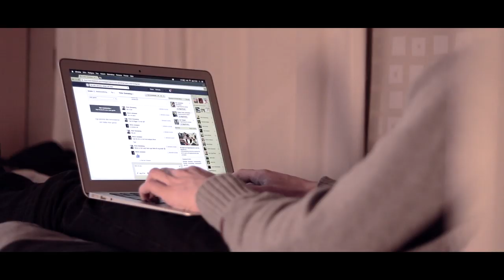DISSAD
Nu är vi äntligen tillbaks med en ny låt och vi hoppas att ni gillar den! Alla har vi varit med om det någon gång att man blivit dissad och om inte så kan det kännas typ såhär!

Lyrics:
Det var en dag, du och jag hade en najs konversation
Mycket tårar och glädje på samma gång det var otroligt
Timmarna gick och det blev större mellanrum mellan svaren
En timme blev till två och jag visste något va på tok och sen så såg jag

För jag blev dissad, dissad som vanligt
Du sa inte ens hejdå
Ja jag blev dissad, kunde väl gissat
Att det skulle sluta som det alltid gör
Att jag blir ensam

Nu sitter jag här, försår du vad du har gjort
Mitt självförtroende är ett minne blott
Jag känner mig så ensam, jag känner mig klen
Du gav mig ju alltid pepptalk när jag rakade mina ben
Vart är du nu?
Vem är du med?
Jag blir avundsjuk
Jag står inte ut